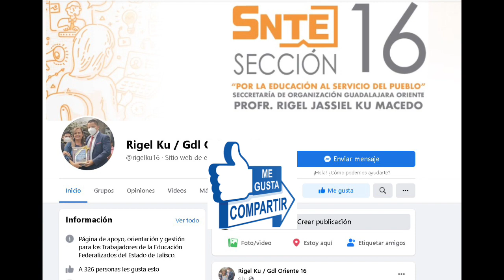RIGEL KU / GDL ORIENTE 16 - LICENCIA POR MATERNIDAD (GRAVIDEZ)